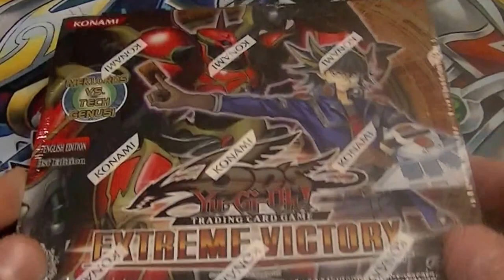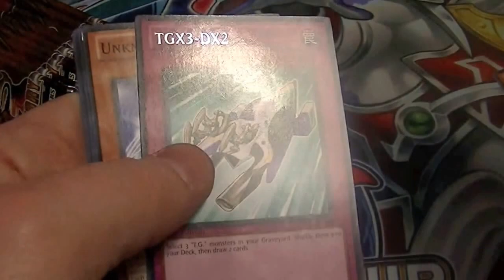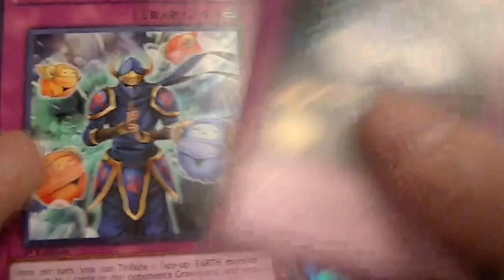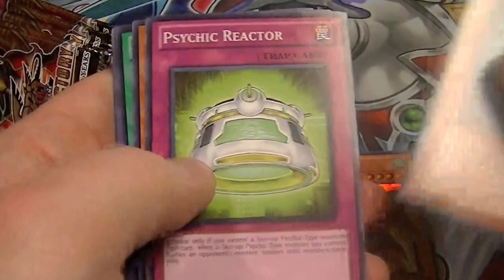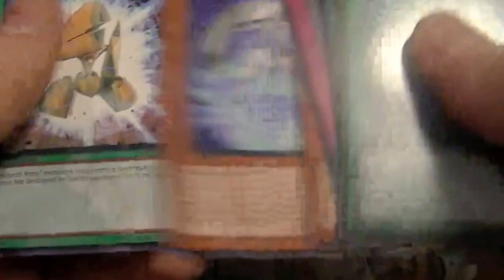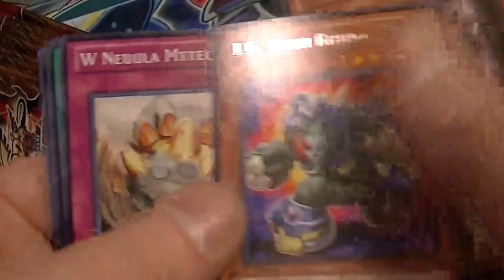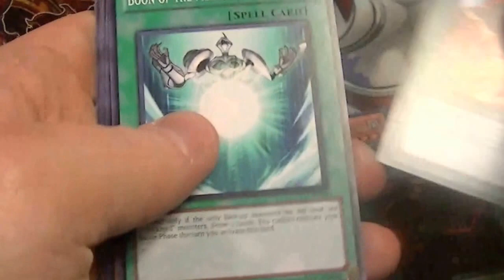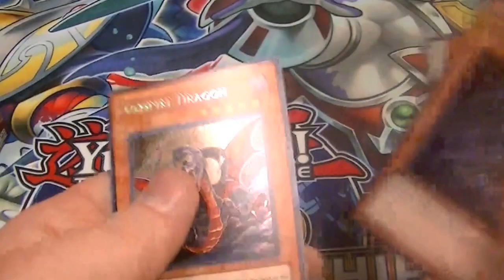Yugioh Extreme Victory Box Opening Sept 2013